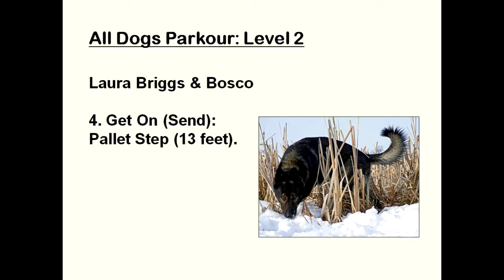All Dogs Parkour (Level 2) - EF #4: Get On (Send) (Pallet Step)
Location: Two acres surrounding the barn yard of a small farm in Wetaskiwin County, Alberta.

Environmental Feature: Pallet step; distance is 13 feet.